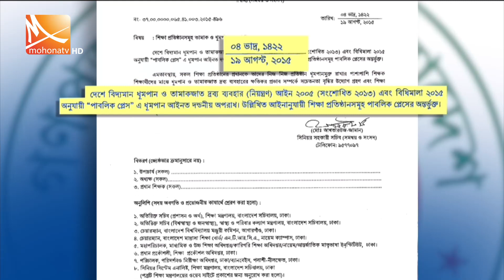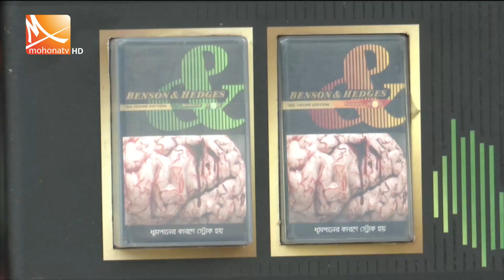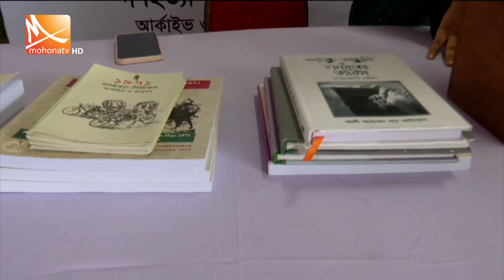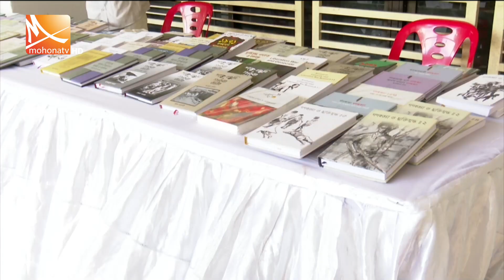মধ্যরাতের মোহনা সংবাদ | তারিখ: ০১ অক্টোবর ২০২৩ । Midnight News | Mohona Tv